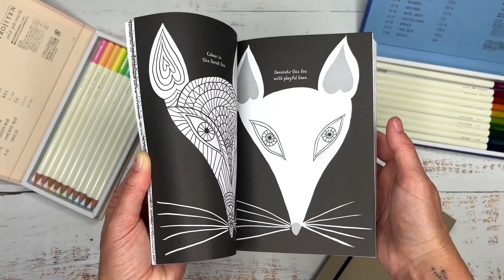Art of Mindfulness Flip Through!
Art of Mindfulness - Anti-Stress Drawing, Colouring & Hand Lettering by Emma Farrarons

Art of Mindfulness is a pocket-sized creative art therapy book to soothe anxiety and eliminate stress. In her trademark style, author Emma Farrarons offers beautiful templates for you to colour and complete with your own hands. Offering more than colouring in, there are drawings to imitate in perfect symmetry, patterns to create, lettering to copy and pages of guided sketching and doodling.